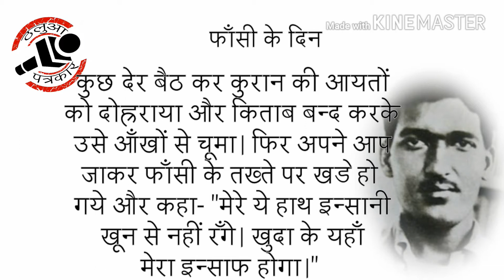असफाक उल्लाह खान :- स्वतंत्रता सैनानी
Portal :- thaluapatrakar.in